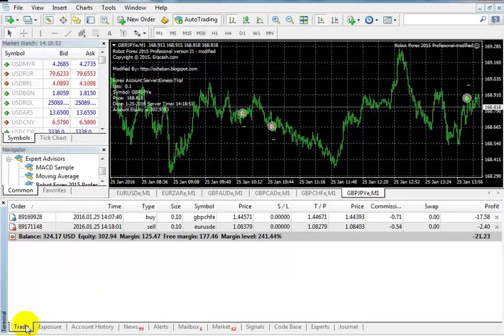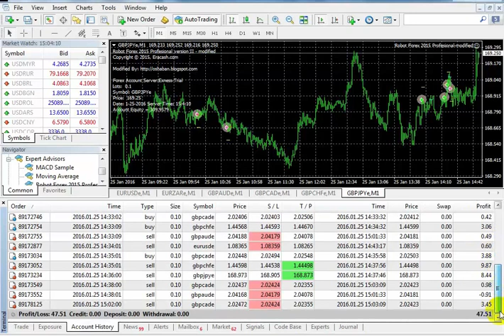Live forex robot trading-best scalping forex ea robot 2016